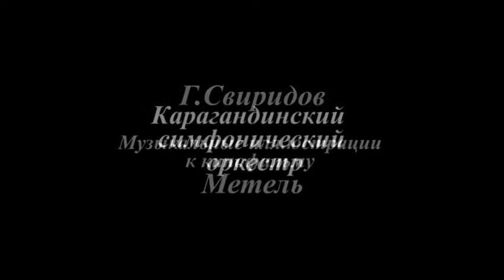G.Sviridov The Snowstorm,Suite from Movie. V.Gavrilin Anyuta,Suite from Balette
G.Sviridov  The Snowstorm,Suite from  Movie.
 V.Gavrilin Anyuta,Suite from Balette
Karaganda Symphony Orchestra
Conductor Peter Gribanov
en Face